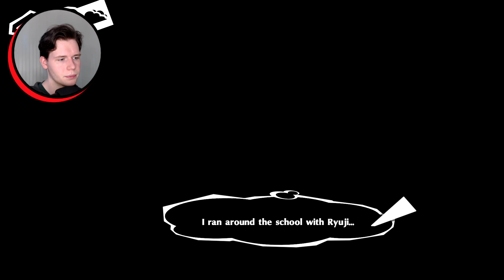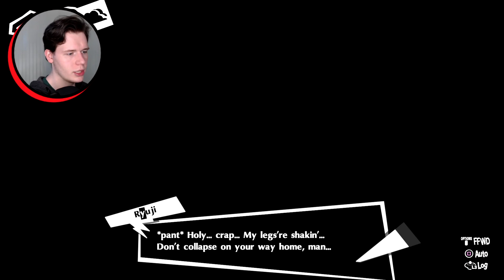Confidanting it up | Persona 5 Royal | Ep.15 | DREXANZ PLAYS